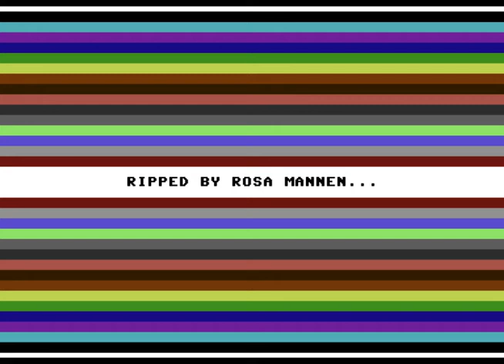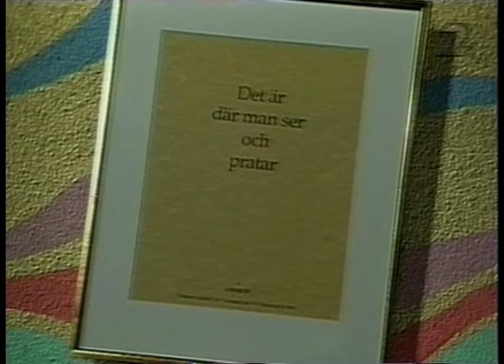Lekande Lätt (SVT 1995-09-27)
Lekande Lätt från 27e september 1995.
Programledare: Kjell Lönnå.

Tävlande: Alicia Lundberg, Lotta Rodin, Kent Finell, Lars Gurell.